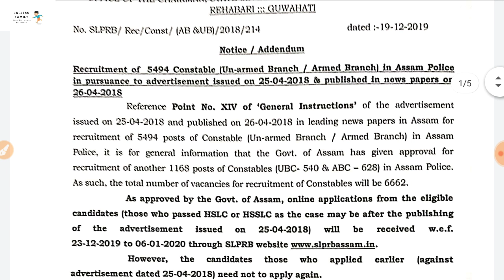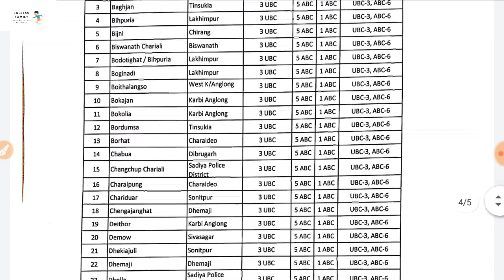State Level police recruitment board Vacancy-2019|| 6662 Posts Constable Vacancy||Jobless Family